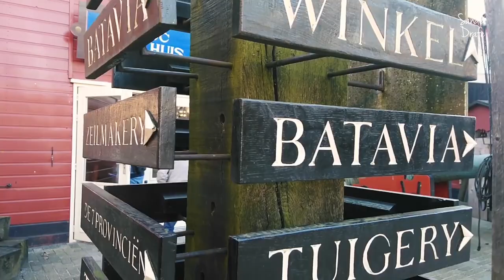Sketching the Batavia VOC flagship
An impression I have made of the sketchwalk I did a few years ago at the Batavia historic shipyard in Lelystad, The Netherlands. It was a beautiful clear blue sky day but already the first signs of storm were there which caused some problems for me during sketching.

I am trying to make the best out of my filming skills but still keep making some mistakes so hopefully you are willing to see through them because it is a wonderful location if you are interested in handcrafted woodwork to experience a glimpse of those times centuries ago.

I am very happy with such an impressive backdrop for my sketching stuff on my timeline.